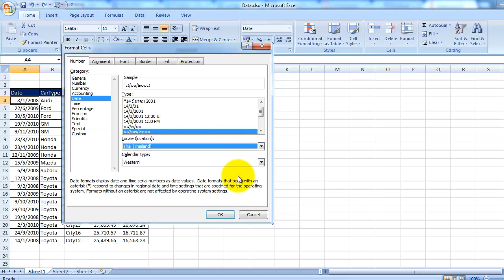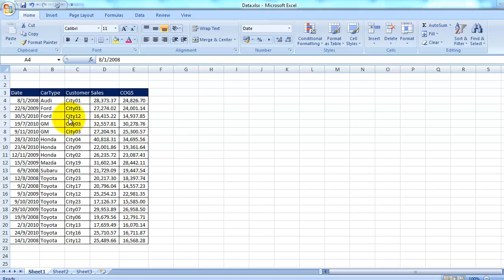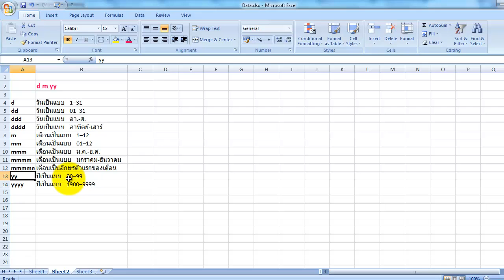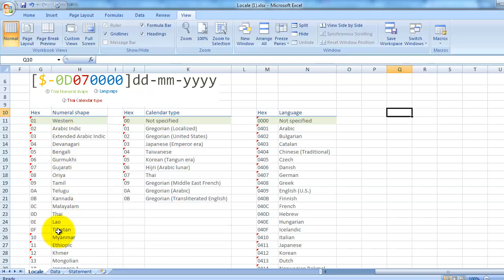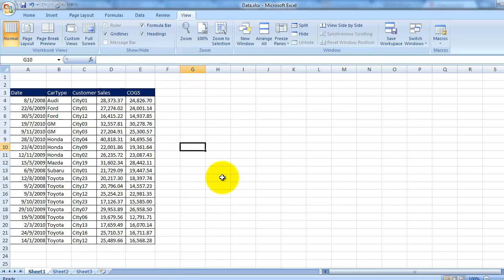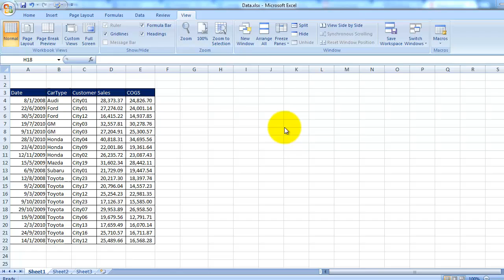Date Formatting in Excel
Date formatting in Excel by MIS SHI'73
by Monaya Kongchatree